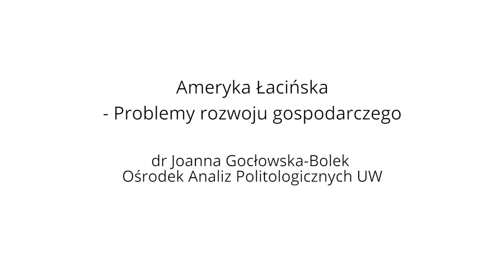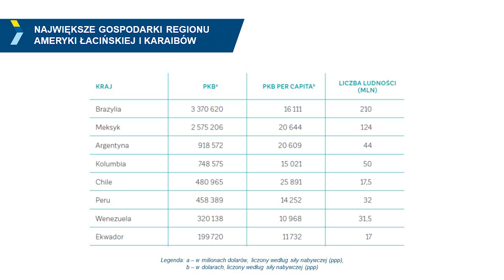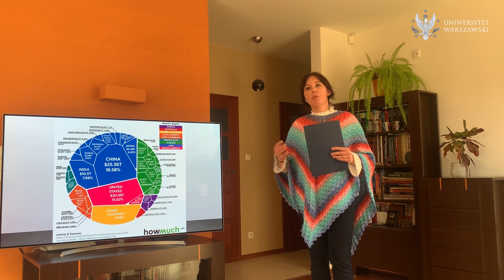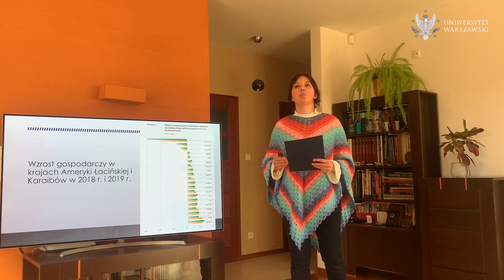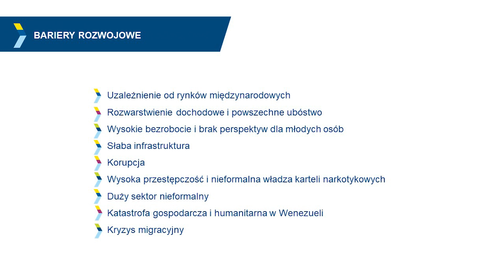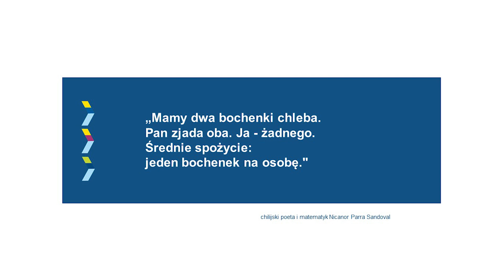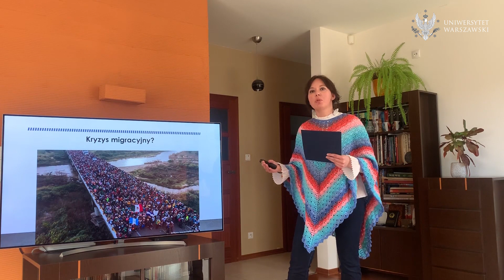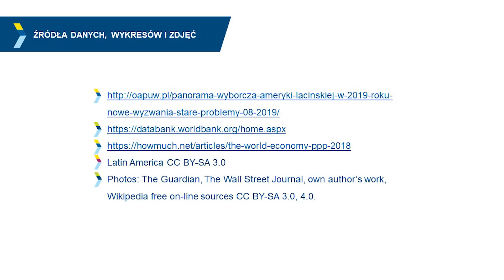Ameryka Łacińska. Problemy rozwoju gospodarczego (dr Joanna Gocłowska-Bolek)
Poznaj lepiej Amerykę Łacińską! Na jej przykładzie przedstawione zostaną także wybrane problemy rozwoju gospodarczego, nierówności społecznych czy migracji, które pomogą w zrozumieniu współczesnego świata. Lekcja oprócz podstawowych informacji zawiera ciekawostki i nawiązania do innych aspektów związanych z regionem, co ma zachęcić Cię do samodzielnego poszukiwania nowych informacji.